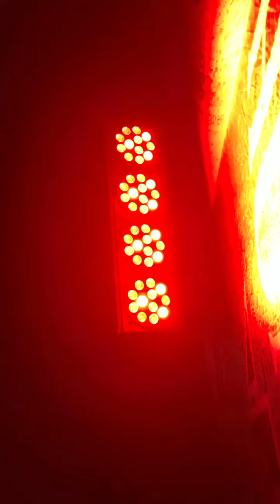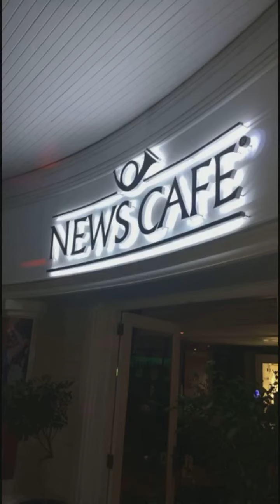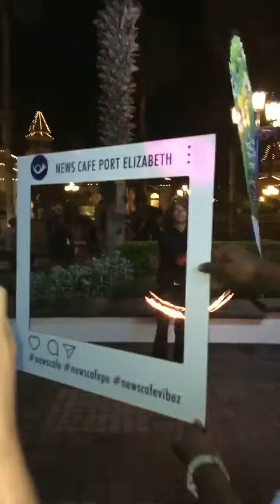Newscafe Bringing The Heat